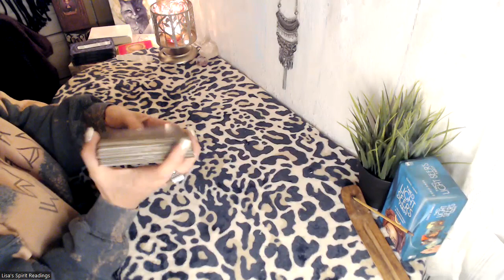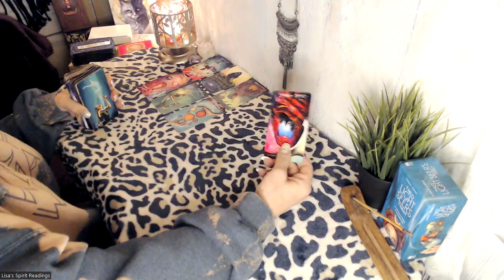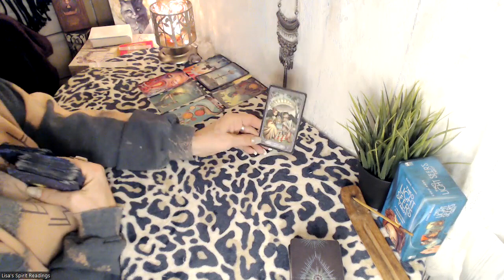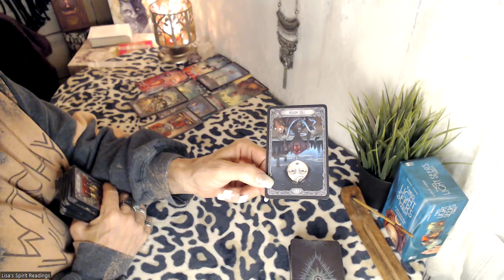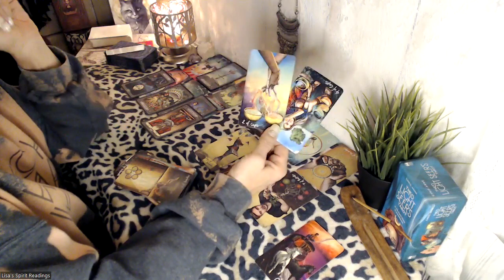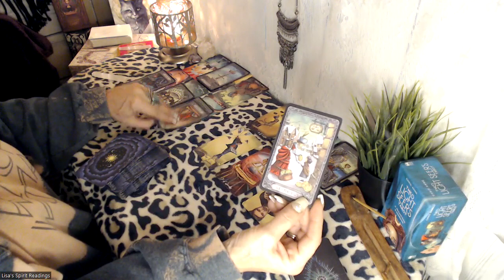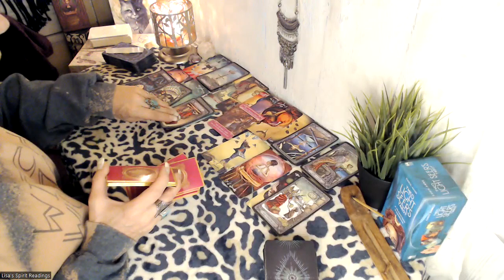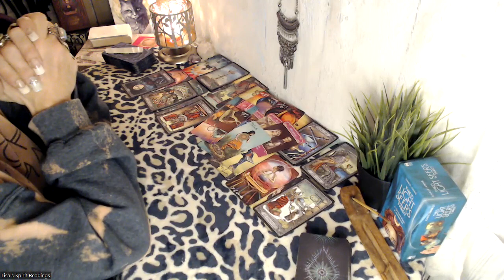LIBRA💕 LOVE-Taking Your Time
Some of you Libras seem to be taking your time when it comes to love, relationships, and love connections.